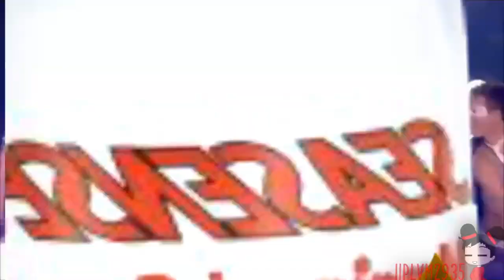Preview 2 Epic Sax Guy Effects (Derp What The Flip Csupo Effects)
Credits to @DummyBearDude for the sources.

Pucca they August be
And 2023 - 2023 All The iiPLVM2935 HD Logos